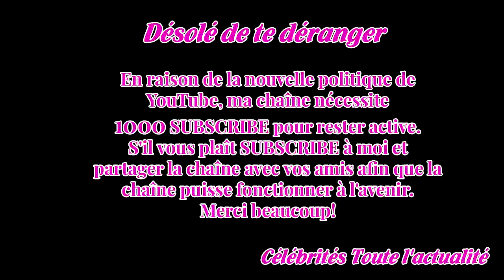Char­lotte Gains­bourg veut ouvrir la maison de son père, mais “pas sa chambre à coucher”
C’est un projet qui semblait aban­donné, mais Char­lotte Gains­bourg souhaite le relan­cer : ouvrir la maison de son père Serge Gains­bourg, rue de Verneuil, pour en faire un musée.Depuis la mort de Serge Gains­bourg, en 1991, son célèbre hôtel parti­cu­lier de la rue de Verneuil, à Paris, est resté...